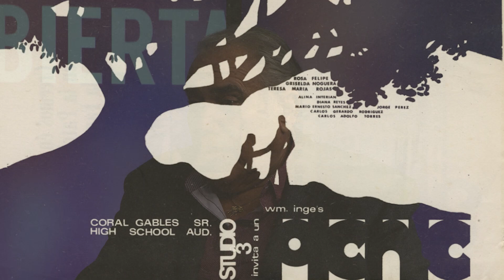Página abierta, Episodio 28 - Mario Ernesto Sánchez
La actriz de teatro, cine y televisión, Vivian Ruiz, entrevista al gran actor de teatro, cine y televisión, y Director del Festival Internacional de Teatro Hispano en Miami.